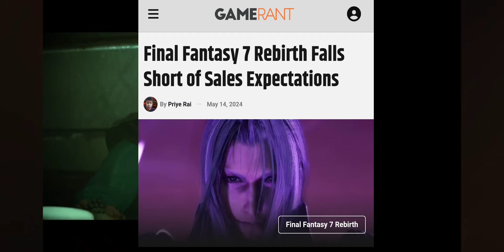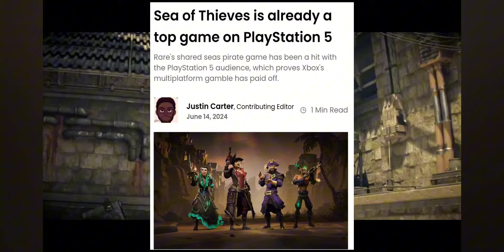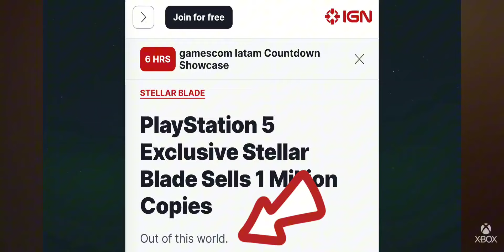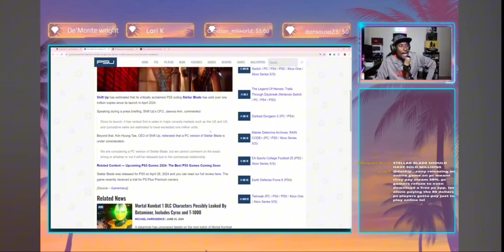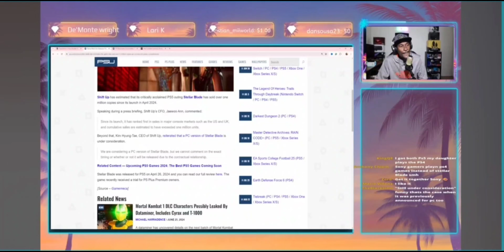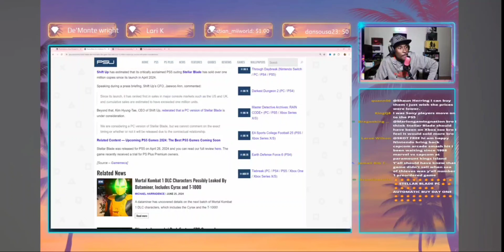Stellar Blade ONLY Sells A Disappointing ¹ Million Copies, Despite The Hype For The Game 🤦🏿‍♂️